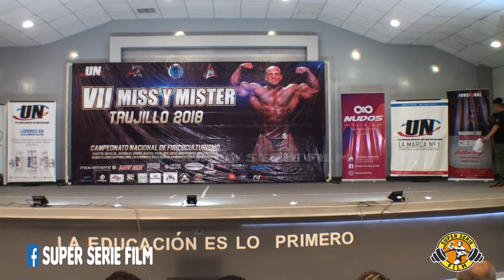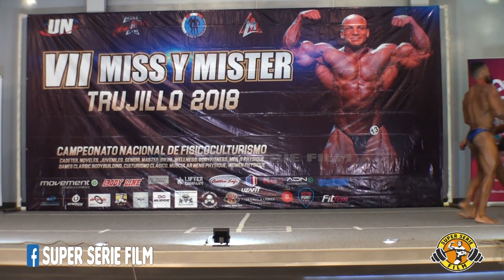FISICOCULTURISMO SENIOR 75 kg. – MISS & MISTER TRUJILLO 2018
MISS & MISTER TRUJILLO 2018
FISICOCULTURISMO SENIOR hasta 75 kgs.

Fisicoculturistas con el número:
59.- Jose Pinashca Gym - Pinashca Gym
60.- Alejandro Sanchez - Monas Gym
61.- Edward Briceño - Team Hammer Nutrition
62.- Eliezer Rodriguez - Team Rodriguez

GANADORES:
1er.- Eliezer Rodriguez -  N° 62
2do.- Edward Briceño – N° 61
3er.- Jose Pinashca – N° 59

Fecha: 14-04-18
Lugar: Auditorio "Héctor Acuña Cabrera" – Trujillo